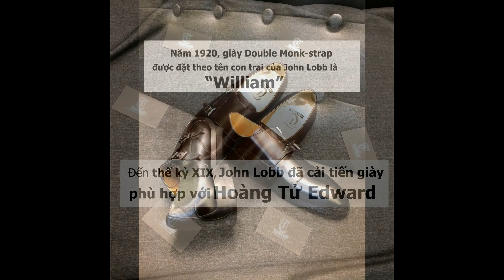1 Phút Để Biết Rõ Nguồn Gốc Ra Đời Của Giày Thầy Tu - Monkstrap.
Giày Thầy Tu - Monkstrap hiện không còn xa lạ với các quý ông sành giày. Chơi giày không thể không hiểu về giày, bạn đã biết nguồn gốc ra đời của Monkstrap? Cùng Toroshoes tìm hiểu nhé.

TOROSHOES - Giày Tây Lịch Lãm.
▪ Store 1: Số 678 đường Láng, Hà Nội - 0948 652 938
▪ Store 2: Số 04 Tôn Đức Thắng, Hà Nội - 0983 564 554
✈ Ship nội thành và COD toàn quốc - 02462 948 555